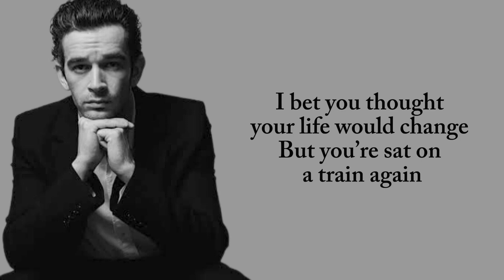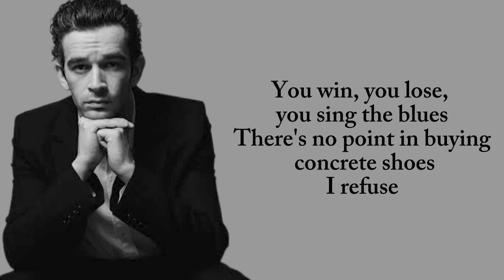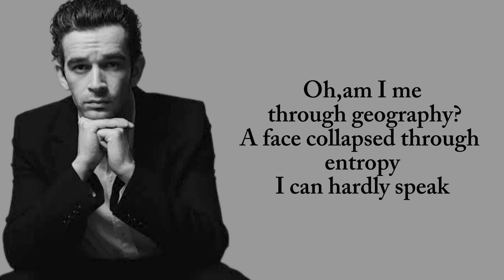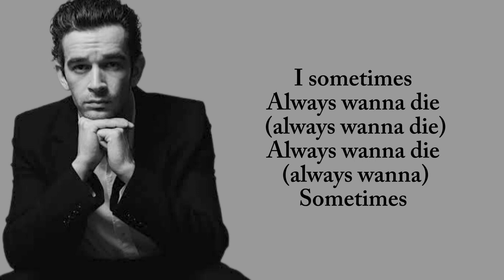The 1975 - I Always Wanna Die (Lyrics)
Lyrics 👇

I bet you thought your life would change
But you're sat on a train again
Your memories are sceneries
For things you said but never really meant
You build it to a high to say goodbye
Because you're not the same as them
But your death, it won't happen to you
It happens to your family and your friends
I pretend

And I always wanna die
Sometimes
I always wanna die
Sometimes

You win, you lose, you sing the blues
There's no point in buying concrete shoes
I refuse

Oh, am I me through geography?
A face collapsed through entropy
I can hardly speak
And when I try, it's nothing but a squeak
Living room for small
If you can't survive, just try